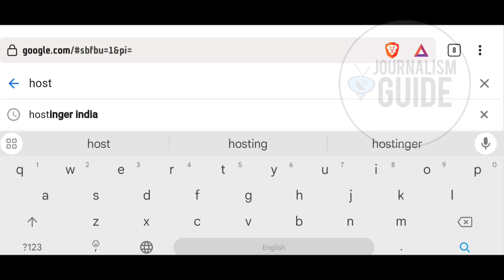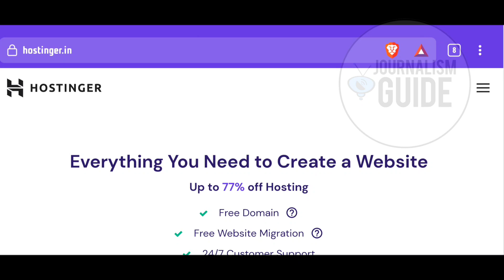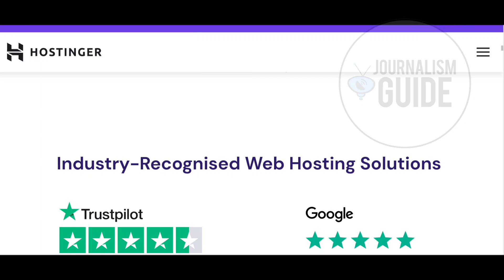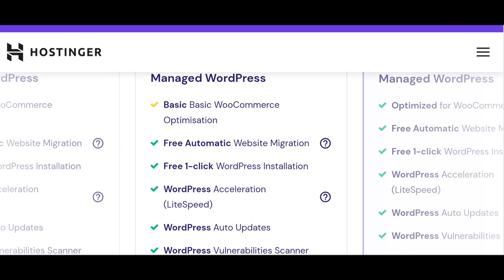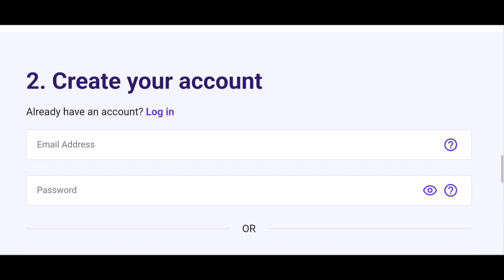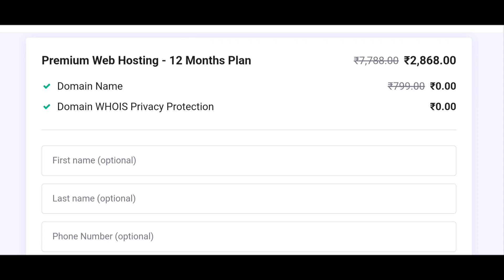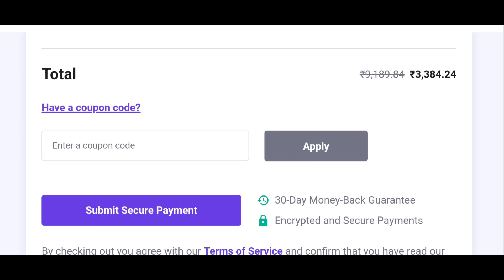अपना Passion को करो पूरा और Website बनाकर कमाओं लाखों रूपए 😎🎉| Hostinger | Website kaise banaye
Namaskar Dosto,

Aaj hum aapko batayenge ki aap kaise apni website ke liye domain kaise purchase kar sakte hain. iski puri jankari ke liye video ko pura jarur dekhe.

Dhanyawad.